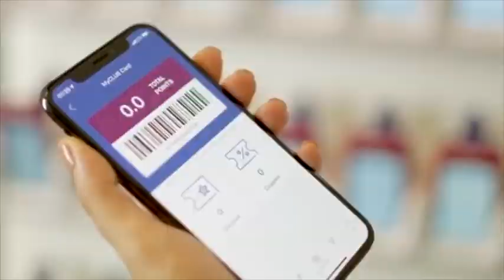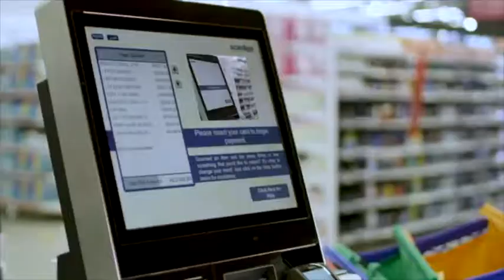Fekrah shopping Kit available at Amazon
Smart, Easy and Safe Shopping using Fekrah Shopping Kit